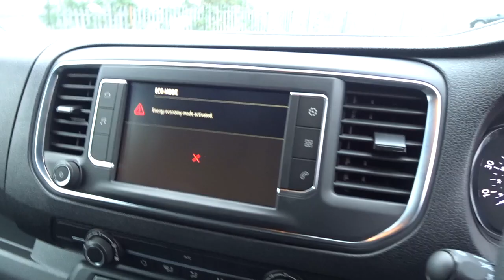NEW Vauxhall Vivaro 2700 1.5d 120PS Sportive